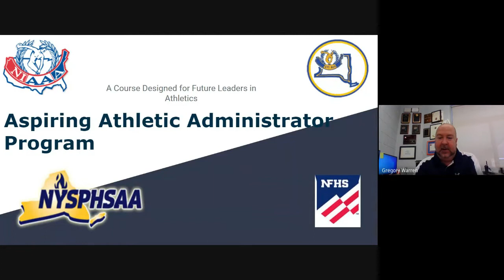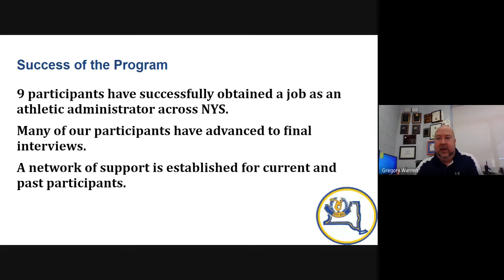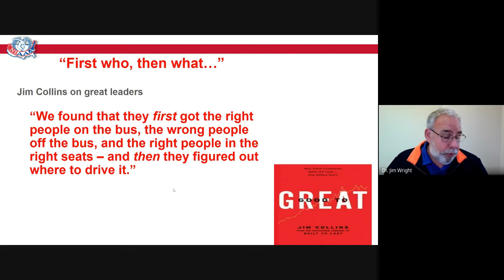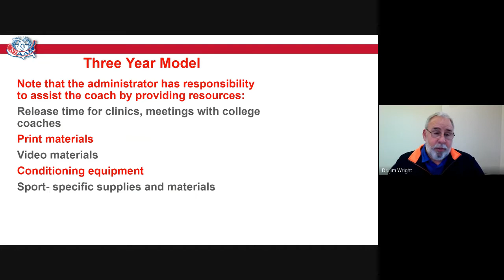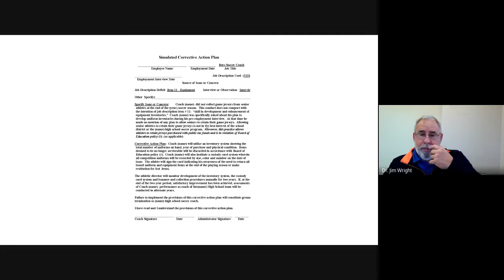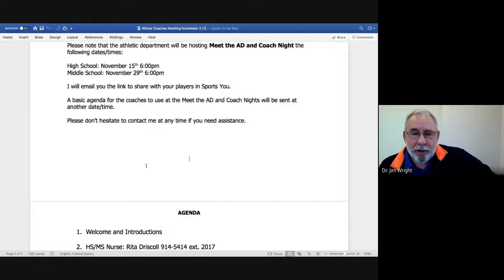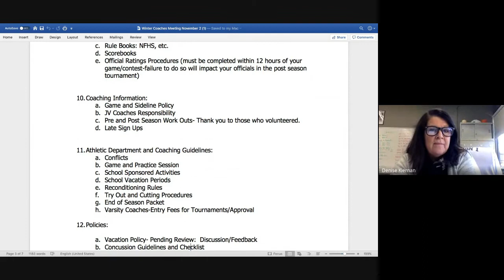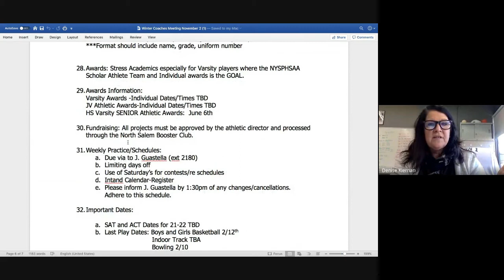New AD Workshop #1 Evaluating Coaches and Coaches Meetings 11-3-2021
A discussion with new ADs on the importance of providing a cohesive evaluation of your coaches as well as how to conduct a succinct coaches meeting